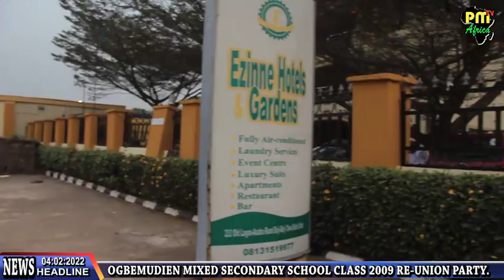OGBEMUDIEN MIXED SECONDARY SCHOOL REUNION PARTY.